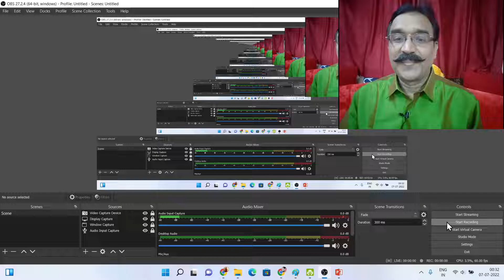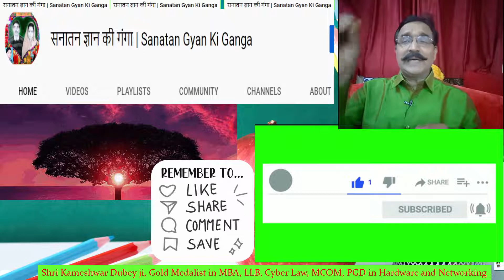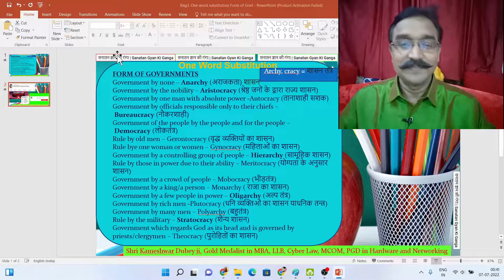Eng3 One word Substitution Form of Govt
Eng2 One word Substitution with cide suffix x

Eng1 One word Substitution with phobia

Eng7. one word substitution